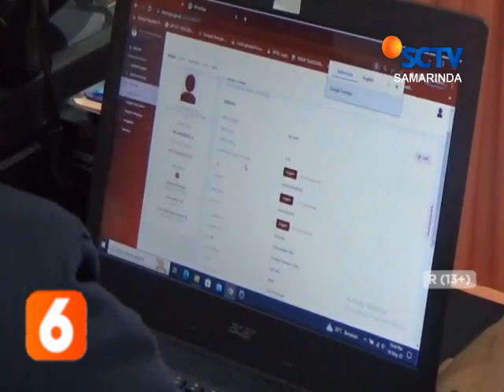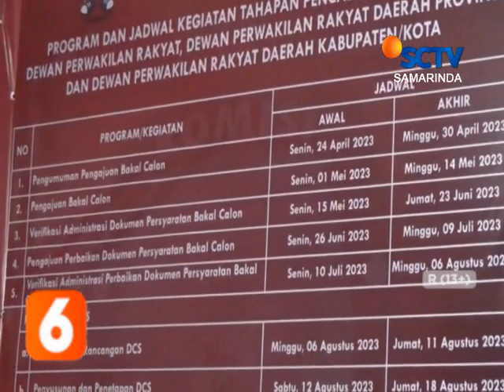PENAJAM PASER UTARA // MENUJU PEMILU 2024 DI WILAYAH PPU